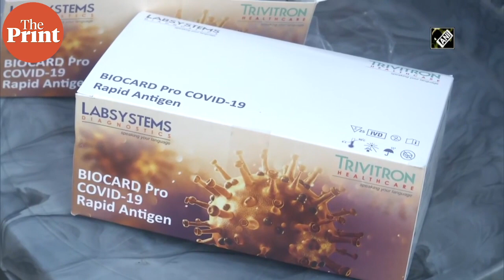Random Covid testing at Delhi-Noida border begins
Starting today, people travelling from Delhi to Noida will be randomly tested for Covid-19. The decision for random sampling came during an online meeting of senior administration and health department officials with District Magistrate Suhas L.Y. Tuesday amid a spike in Covid-19 cases in the national capital.